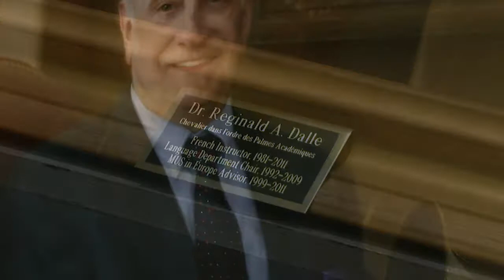Dalle Portrait Unveiling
Family and friends gathered October 24, 2019, for the Alumni Executive Board’s unveiling of the portrait of Dr. Reginald Dalle, MUS French instructor for three decades and co-founder of MUS in Europe.